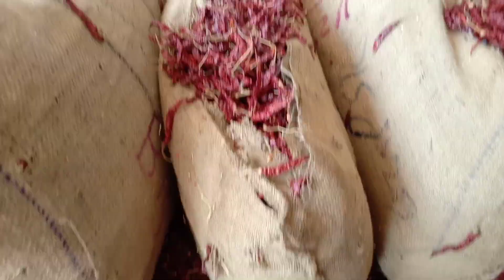మిర్చి ఘాటు మార్కెట్ రేటు (09/06/2021) గుంటూరు మిర్చి ధరలు